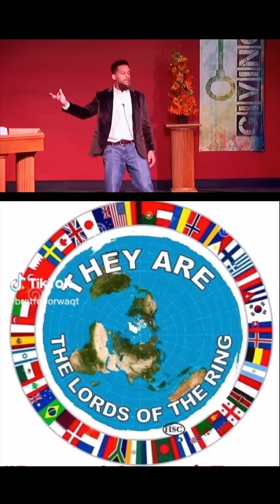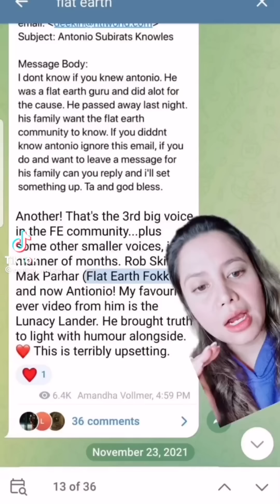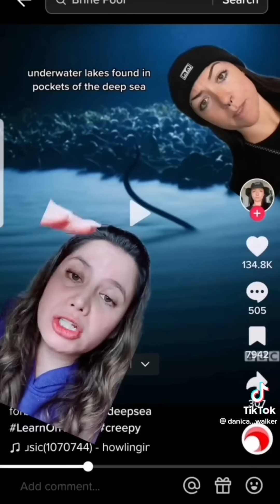"FLAT EARTH - I Was a Skeptic Too!"